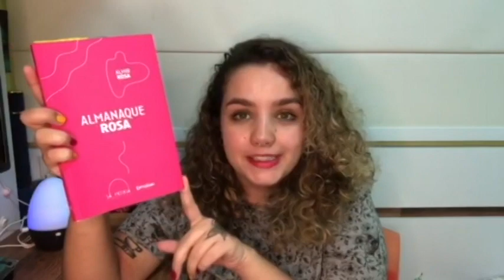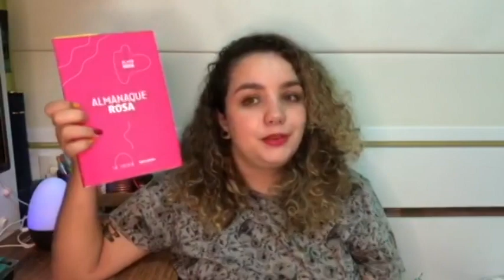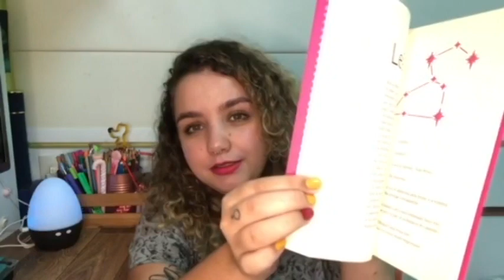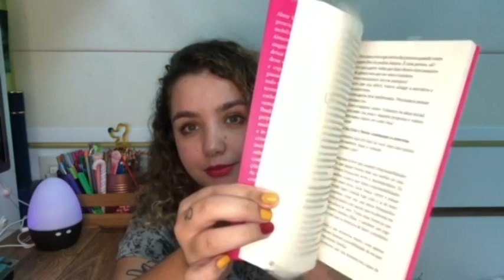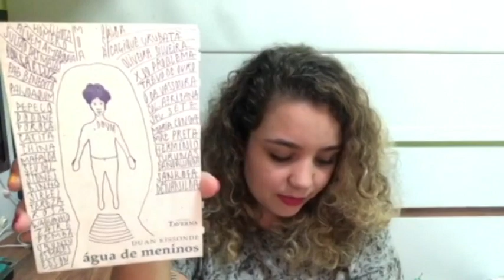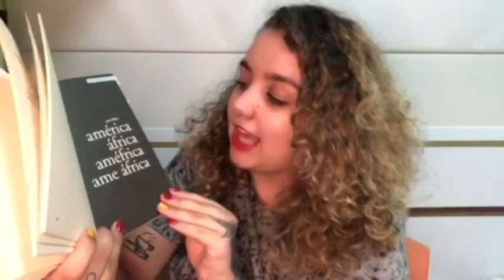ESCREVIVÊNCIAS E PUNHO CERRADO | Almanaque Rosa, de Almir Rosa, e Água de meninos, Duan Kissonde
Timestamps:
00:00 - Apresentação.
00:19 - O que une esses dois livros?
00:45 - Almanaque rosa: pensamentos e biritagens, de Almir Rosa.
05:19 - Água de meninos, de Duan Kissonde.
15:27 - Finalizações.